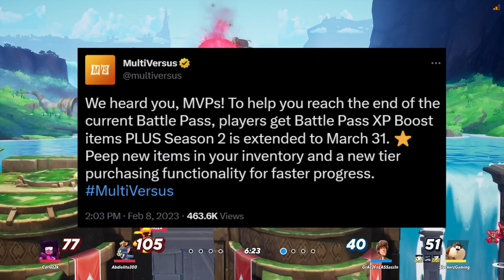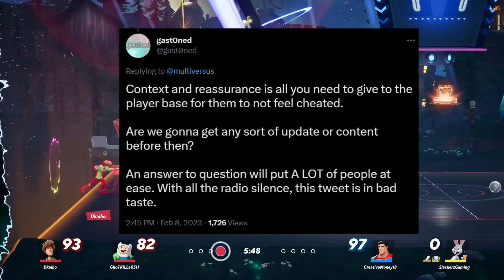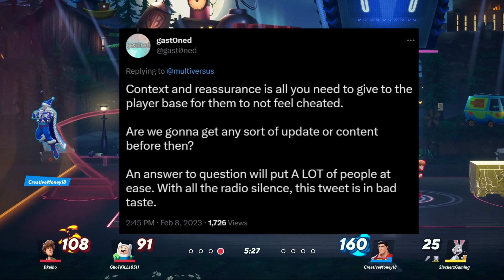MULTIVERSUS | We Need to be WORRIED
Hello gamers! What is going on Multiversers? With the devastating news that Multiversus has delayed season 3 by a month and a half I go on a bit of a rant as to why I'm worried about the future of the game.

Mito
Kir